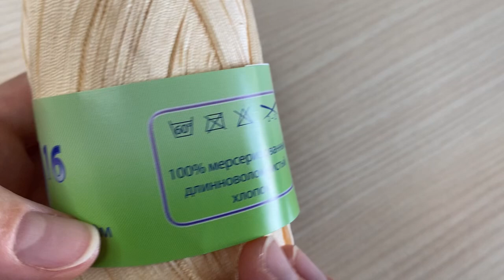📖Закладка для ОТЛИЧНИКА! Учеба в РАДОСТЬ!📔📙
Такая закладка украсит будни школьника, создаст домашнюю уютную атмосферу даже на уроке!

Отблагодарить за видео-МК
Карта Сбербанка:
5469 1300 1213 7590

Приглашение на мои другие каналы.
Всех жду, вместе вязать веселее!